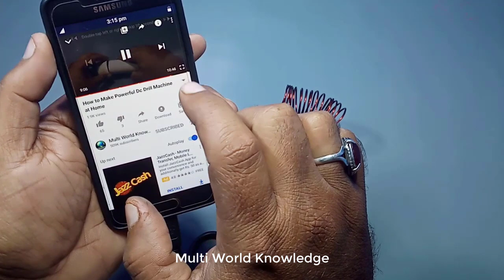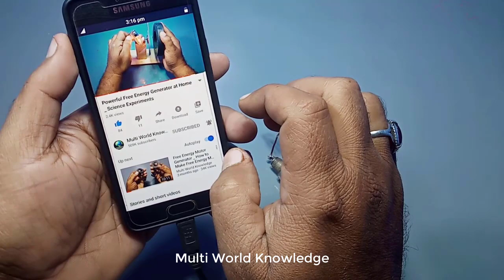How to get 4g free Internet for android phone _ 100% Free Internet